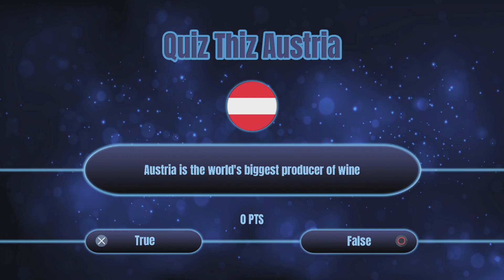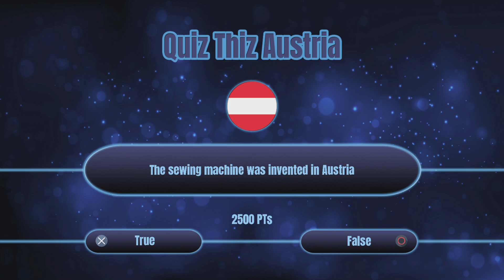Quiz Thiz Austria Trophäen Guide PS4/PS5